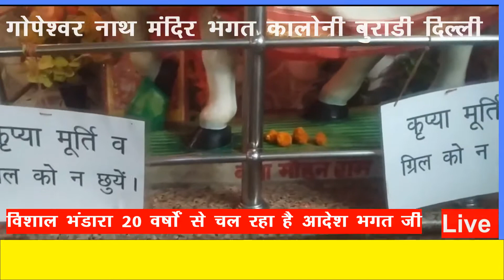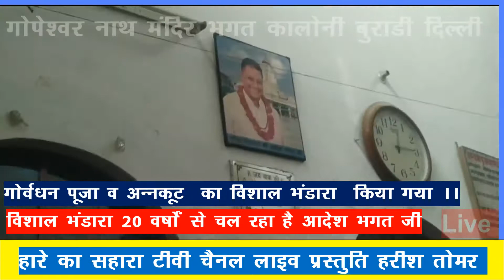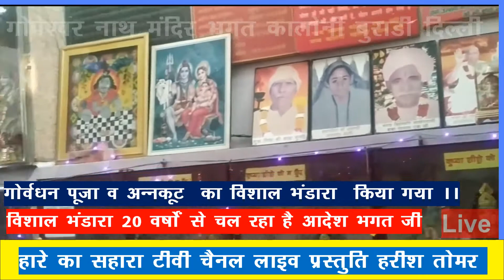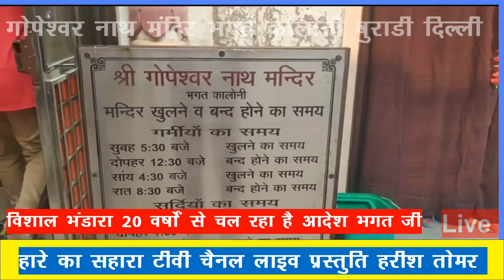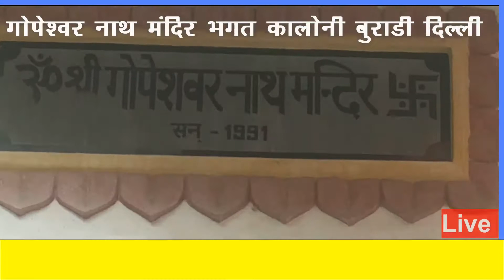गोपेश्वरनाथ मंदिर भगत कॉलोनी | गोवर्धन पूजा एवं विशाल भंडारा लाइव हारे का सहारा टीवी चैनल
20 वर्षों से चल रहा है : आदेश भगत जी